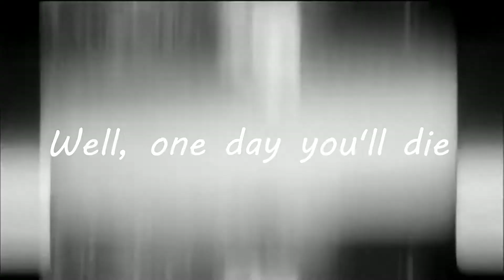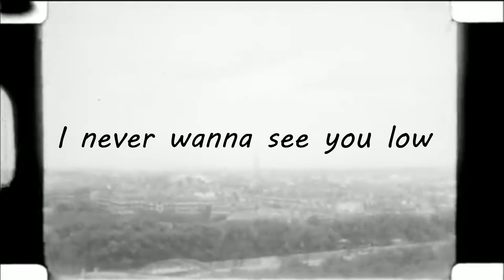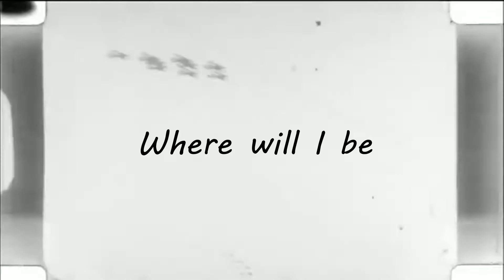Love the Void- Palaye Royale lyrics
This was an experiment so feel free to tell me if you like this format